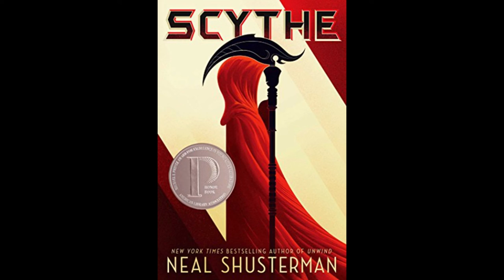Scythe Chapter 13 - Vernal Conclave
Wanted to try something new. To help learn editing and the like. Let me know if I should continue! Will anyway. :) Please let me know of any suggestions to improve!!

(TBD) Schedule:
Monday
Wednesday
Friday

If a chapter is less then 10 or around there I will attempt to get two on the same day. :)

Amz Link (nonaffiliate) :"